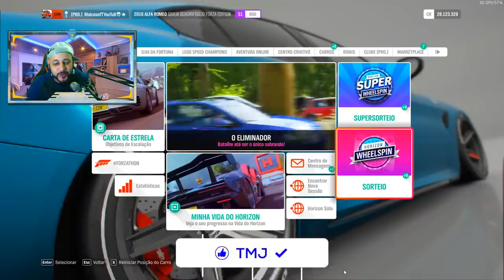ESSE DEU RUIM!! COPA ARRANCADÃO DE ROLETA no FORZA HORIZON 4 ONLINE 2021